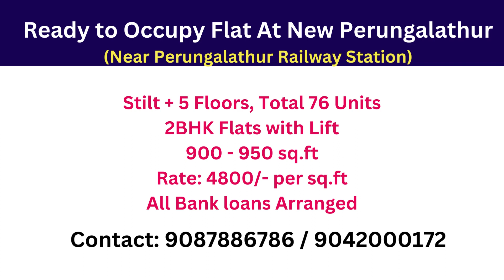Ready to Occupy Flat At New Perungalathur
Ready to Occupy Flat At New Perungalathur Near Perungalathur Railway Station
Spread across a comfortable & accessible setting of 25000sqft
Paradise is a development of 76 Lifestyle Homes
Comprises of compact 2BHK Apartments seamlessly built without wastage of space
Stilt + 5 floors 100% vasthu compliant CMDA Approved
AmenitiesMultipurpose, GYM, Indoor Games, Table Tennis, Carrom, Chess, CCTV Camera, Power Generator, Sewage Treatment Point, Anti Termite Treatment,  2 Lifts
2 BHK Sizes 900, 950